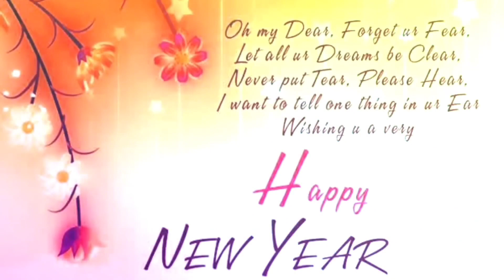love. happy new year........